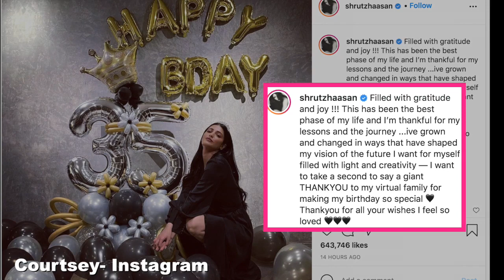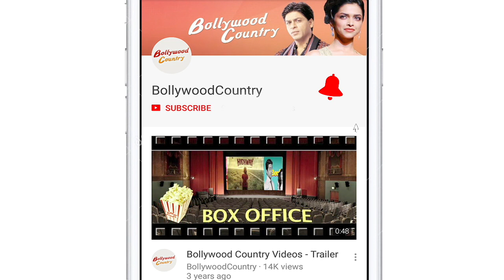Shruti Hassan pens birthday note for herself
Actress and singer song writer Shruti Hassan turned a year older today. The actress had a grand midnight celebration with her close friends.